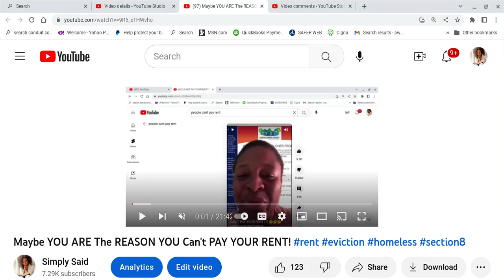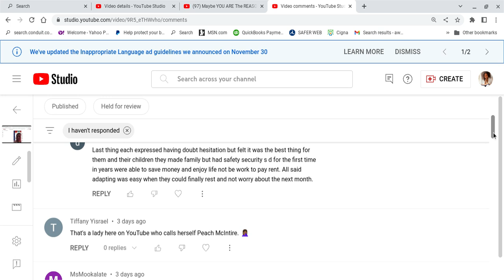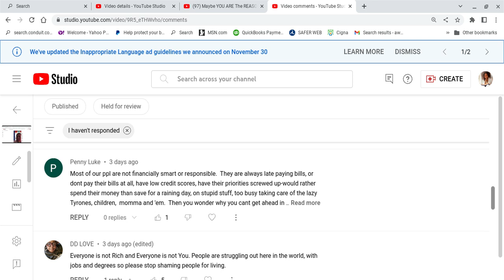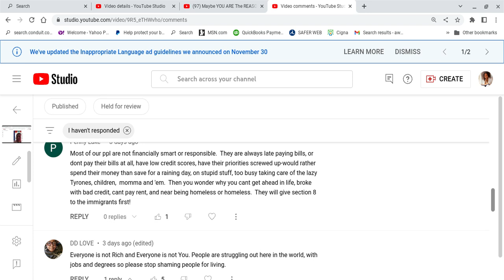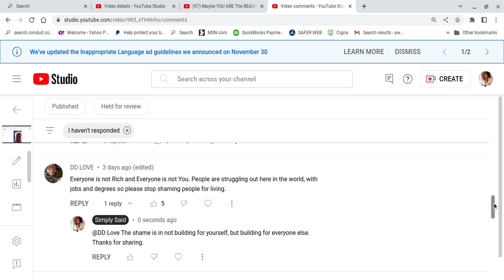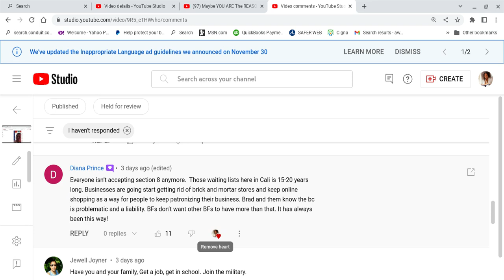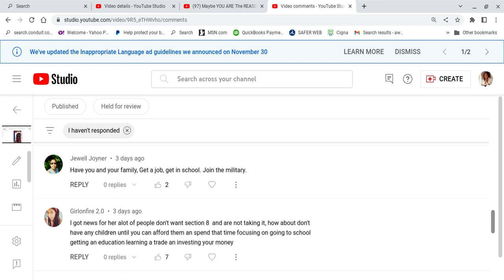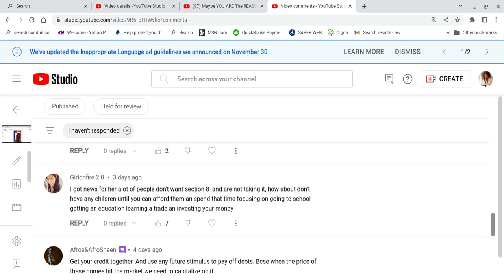ATC Comments Review: Got $$ for MILK? Heck Yeah! Got $$ for RENT?...Welll..Umm. C What Happened Was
**THis Was supposed to be on the ATC channel.  FYI. Commentary on a video  comments on the Simply Said channel about maybe a reason some people may not have their rent.